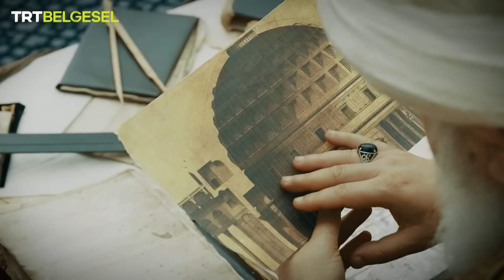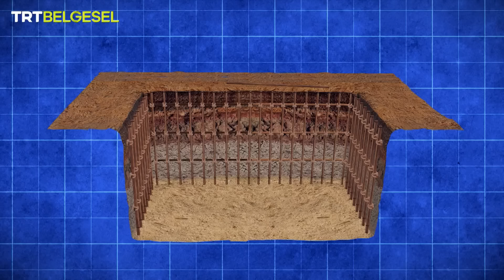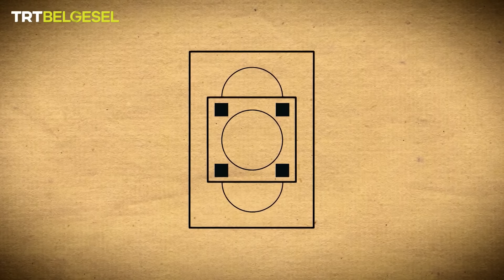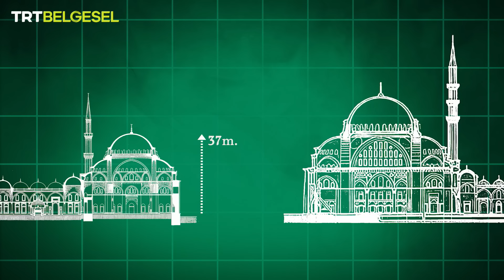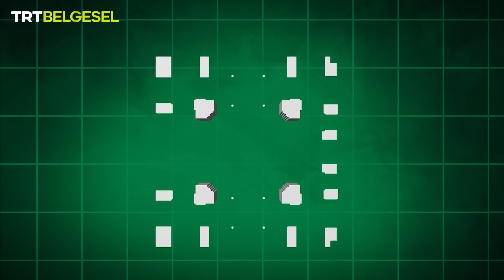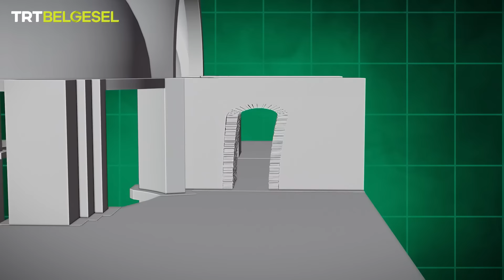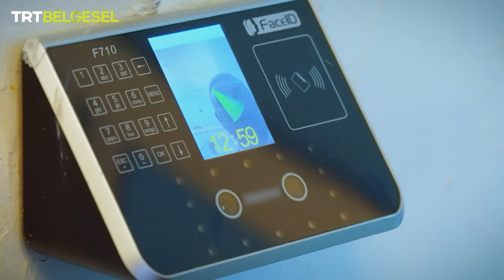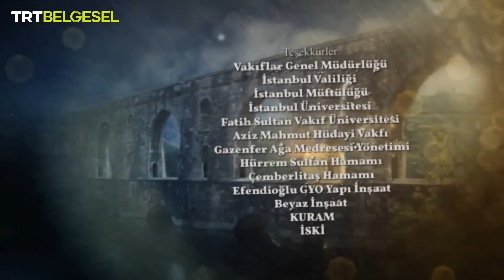Gizemli Tarih: Mimar Sinan Özel | Kadimin Esrarı | TRT Belgesel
Bir asırlık ömründe Osmanlı mimarisini zirve noktasına taşıyan Mimar Sinan'ın kalfalık dönemine ve asırlardır açıklanamayan mühendislik dehasının perde arkasına uzanıyoruz.

Mimar Sinan, 500 yıl önce çağının ötesinde bir dizi teknik kullanarak mimaride yeni bir çağ açar. Hareketli eklemlerle antisismik dev bir cami, modern yapılardan 3 kat daha esnek minareler ve sesi 4 kat daha uzun tutan akustik tasarım... Peki tüm bu gizemli tekniklerin gerçek izahı ne? Bir Yeni Çağ mimarı, çağının ötesinde bir teknolojiyi nasıl kullanır? Mimar Sinan'ın kullandığı sıra dışı teknikleri ve inşa ettiği onlarca eserde sakladığı şifreleri araştırıyoruz.

Prof. Dr. Hikmet Kırık’ın eşsiz anlatımıyla “Gizemli Tarih”, TRT Belgesel’de!